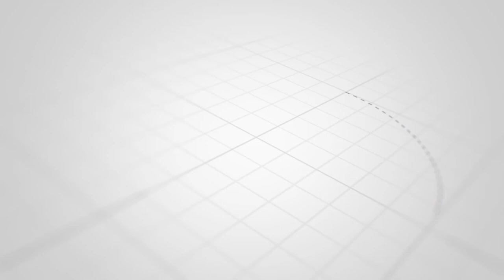Lalə Azərtaş səssizliyini pozdu: "Bu cür də qiymətləndirməliydi"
“Təbii ki, diqqətlə qulaq asanlar bu cür də qiymətləndirilməliydi. Təşəkkürlər”.
Unikal.Org xəbər verir ki, bu sözləri aparıcı Lalə Azərtaş bir izləyicisinin dəstək mesajı ilə bağlı deyib.

Həmin mesajda bu işdə bir tərslik olduğu, aparıcının hər zaman xalqın sözlərini çatdırdığı kimi cümlələr qeyd edilib.
Xatırladaq ki, Lalə Azərtaşın Azərbaycanda qazın qiymətinin artırılması ilə bağlı efirdə səsləndirdiyi fikirlər vətəndaşlar tərəfindən birmənalı qarşılanmayıb. Sosial şəbəkələrdə tənqid edilən xanım aparıcı bu sözləri söyləmişdi:
“İndi soruşuram, qazın qiyməti niyə artmasın? Qoyun, artsın. Hələ qazın gecə və gündüz tarifi də müəyyən edilsin. Yaydır, qaz mürəbbə bişirməyə ən çox gedir. Gecə edərsiniz bütün bunları ki, ağzınız kimi cibiniz də dada gəlsin”.